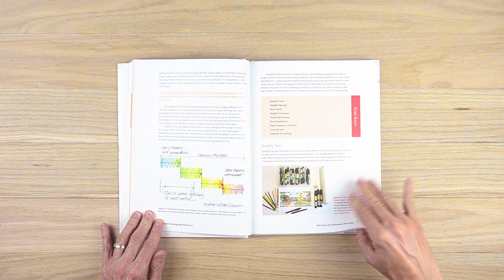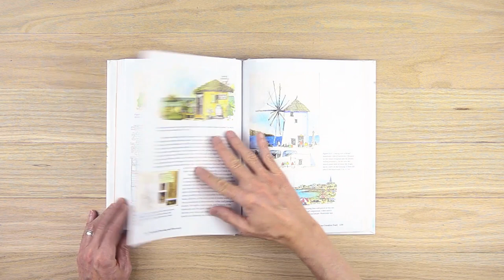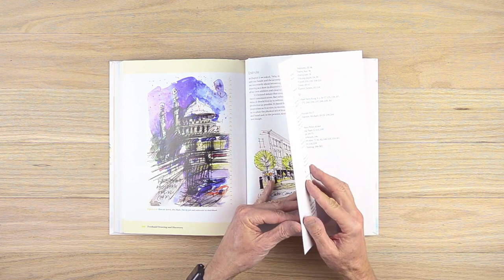Freehand Drawing & Discovery: Urban Sketching and Concept Drawing for Designers by James Richards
Here is walk-through of the book, It's excellent and I highly recommend it. It's a pricey book, but worth every penny. So many insightful tips and techniques.